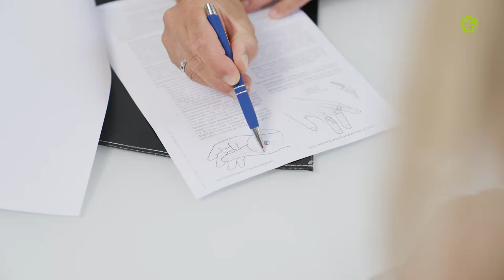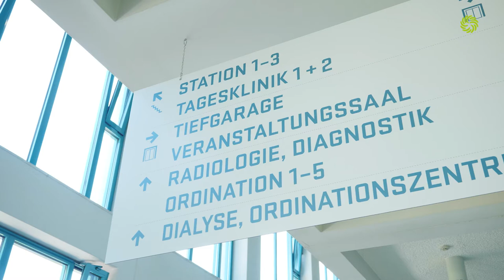Handchirurgie an der Privatklinik Wehrle-Diakonissen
Sie haben Schmerzen in der Hand bzw. im Handgelenk? 🖐️ Durch eine frühzeitige Abklärung beim Handspezialisten sind Beschwerden mit der Hand gut behandelbar. In der Privatklinik Wehrle-Diakonissen betreut Sie Dr. Roman Straßl, Facharzt für Orthopädie und Orthopädische Chirurgie und Spezialist für Handchirurgie, persönlich vom 1. Gespräch, über eine mögliche Operation der Hand bis hin zur Nachsorge. Ein individuell auf Sie zugeschnittener Behandlungsplan steht dabei stets im Fokus, damit Sie Ihre Hände möglichst rasch wieder schmerzfrei bewegen können.

😷 In unseren Kliniken gelten strenge Hygiene- und Corona-Schutzbestimmungen. Sie richten sich nach den jeweils gültigen, offiziellen Regelungen. Sollten einzelne Szenen im Video nicht die aktuellen Covid-19 Schutzmaßnahmen wiedergeben (z.B. Einhalten von Sicherheitsabstand, Tragen einer FFP2-Maske), wurden diese Szenen vor Inkrafttreten der entsprechenden Regelung aufgenommen.